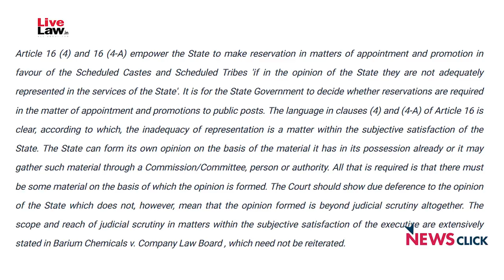आरक्षण राज्य की इच्छा से नहीं, संवैधानिक प्रावधानों से निर्देशित है: उर्मिलेश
7 फरवरी को सुप्रीम कोर्ट में जस्टिस एल नागेश्वर राव और जस्टिस हेमंत गुप्ता की बेंच ने उत्तराखंड में सरकारी पदों पर प्रमोशन से जुड़ी याचिकाओं पर फैसला सुनाते हुए कहा कि संविधान के अनुच्छेद 16(4) और 16(4-A)ये राज्य सरकारों के विवेक पर छोड़ते हैं कि वो ज़रूरत पड़ने पर आरक्षण देने की सोचें। ये स्थापित कानून है कि किसी राज्य सरकार को सरकारी नौकरी में आरक्षण देने के लिए निर्देश जारी नहीं किए जा सकते। इसी तरह राज्य सरकार अनुसूचित जाति और जनजाति को पदोन्नति में आरक्षण देने के लिए भी बाध्य नहीं है। संविधान ऐसे किसी मूलभूत अधिकार की बात नहीं करता है जिसके तहत कोई व्यक्ति पदोन्नति में आरक्षण की मांग कर सके।” सुप्रीम कोर्ट के इस फैसले पर अपनी राय रख रहे हैं वरिष्ठ पत्रकार उर्मिलेश।